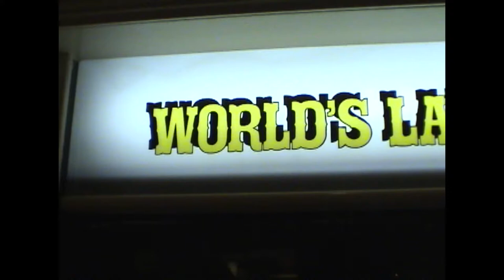World's Largest Gold Nugget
The largest gold nugget currently in existence is the Hand of Faith on display at the Golden Nugget Casino in Las Vegas, Nevada. Found in 1980 by a man named Kevin Hillier with a metal detector outside his trailer near Wedderburn, Victoria, Australia. I don't know what model of detector he was swinging, but the story goes he got a signal, but thought his detector was acting up, so almost didn't dig! My guess is he was pretty happy he did when pulled out the 876 troy ounce (27.2 kilograms, 61 pounds 11 ounces) Hand of Faith at about 6 inches. He later sold to the Golden Nugget Casino for a cool million dollars.

The world's largest gold nugget and the largest gold nugget ever found are two different animals...err...nuggets, and they're also different than the worlds largest single mass of gold ever found.

The Holtermann Nugget found at Hill End, New South Wales, Australia in 1872, at 290 kg. was huge, and indeed remains the largest single mass of gold ever discovered, but it can't really be called a "nugget" in my book. We could go into hard rock vs placer, but the essence is that a gold nugget has left the lode at some point and is no longer in the host rock. The Holtermann was what the Aussies call "reef gold" after the quartz reefs sought after by the hard rock miners.

The largest gold nugget ever found was called the "Welcome Stranger" weighing in at 2316 troy ounces (72.04 kg). It was found by John Deason and Richard Oates (pictured below with miners and wives) at Moliagul, Victoria, Australia on February 5th, 1869. While the gold from the Welcome Stranger is still out there, the nugget itself no longer exists. Smelting produced 2268 ozt, 10 dwt 14 grains of gold.

There was another biggie nugget over 2,200 troy ounces back in 1858 called the "Welcome Nugget" (similar, but minus the stranger) and many other huge masses and hard rock deposits, but the Welcome Stranger is still the biggest nugget ever found, and the Hand of Faith the biggest still around today.